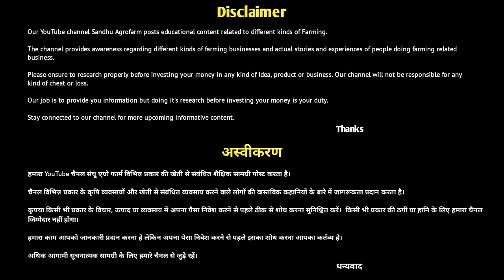सबसे बड़ा Rottweiler Dog Farm | India's Best Rottweiler Kennel | Elite Rottweiler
Namaskar Dosto, Aaj mein aya hu Hisar, Haryana. सबसे बड़ा Rottweiler Dog Farm par jisse India's Best Rottweiler Kennel bhi kaha jata hai, iss farm ko Shurveer kennel ke naam se bhi jante hai, Dosto yaha par sare Rottweiler ek Elite class ke hai, aaj inke farm par inke customer bhi aye hai, jinse humne unke experience ko aapke sath share krne ki kosis ki hai, Video ko end Tak jarur dhekna.
Dhanyawad

Thankyou

आपको धन्यवाद